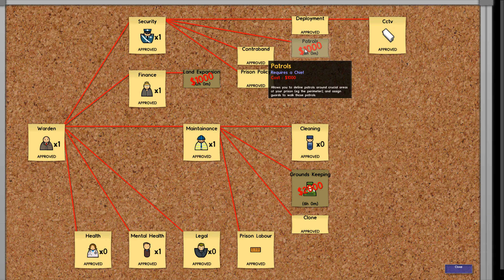Prison Architect #42 Falscher Kantinenausbau Lets Play Gefängnis Simulator Manager deutsch HD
"Let's Play Prison Architect deutsch in brillianter HD und Audioqualität! Immer aktuell zur neuesten Alpha!
In diesem PlayTest teste ich euch den putzigen bunten Gefängnis Management Simulator ""Prison Architect"" - ein Steam Greenlight Spiel (Alpha und Beta Status).

In Prison Architect wirst du Manager deines eigenen Hochsicherheits - Gefängnisses. Deine ""schweren Jungs"" haben dabei allerlei Bedürfnisse und wollen eigentlich nur eines: Raus aus deinem Bau, es sei denn du sorgst gut für sie. Denn dann geht es auch deinem Alkatraz gut und du wirst sicher bald eines der größten Gefängnisse der Welt besitzen, oder etwa nicht?

Ein paar Features:

- Unterschiedliche Typen von Gefangenen
- Jeder Gefangener mit eigenen Eigenarten und Lebenslauf
- Zahlreiche Raumtypen, Gerätschaften und Einrichtungsgegenstände
- Revolte: Deine Gefangenen proben den Aufstand
- Arbeitsräume: Lass deine Gefangenen für dich arbeiten und verdiene damit Geld
- Immer klamm: Mache das Beste aus der stetigen staatlichen Unterfinanzierung
- zahlreiche Angestellte, die den Betrieb deines Knastes gewährleisten

Prison Architect is currently in Alpha which means that the game is playable, but still in development. Not all features are implemented yet and there are many bugs that may affect gameplay. We are currently releasing monthly updated builds which include new features and bug fixes. By buying the alpha you will automatically be gifted a free copy of the full game when it's finished.